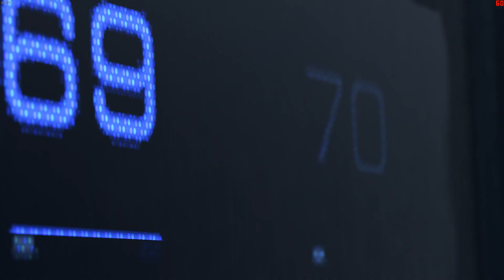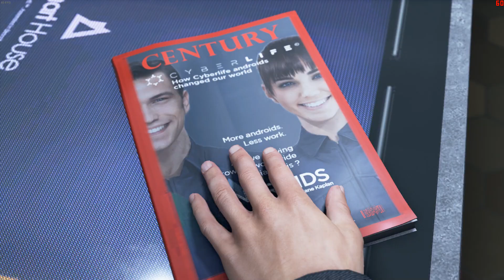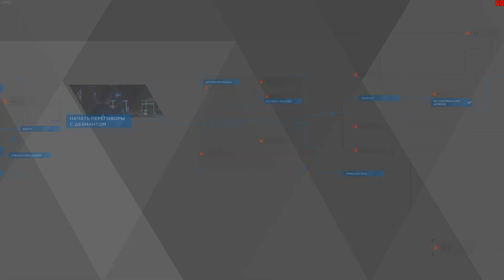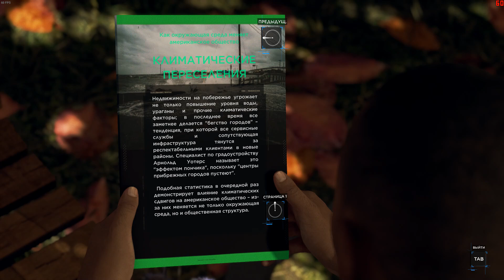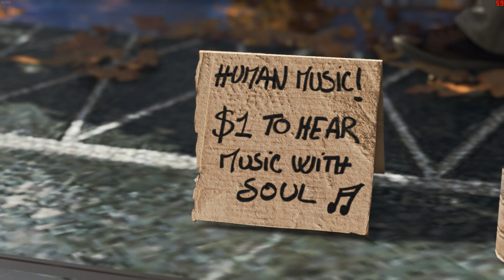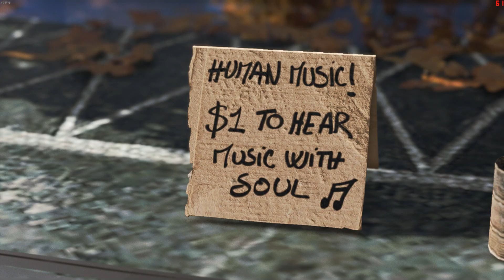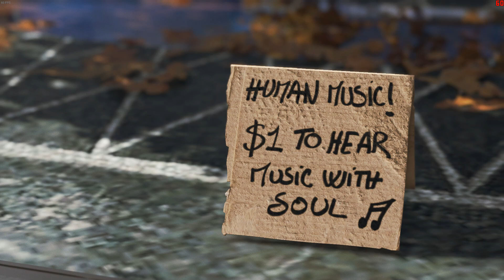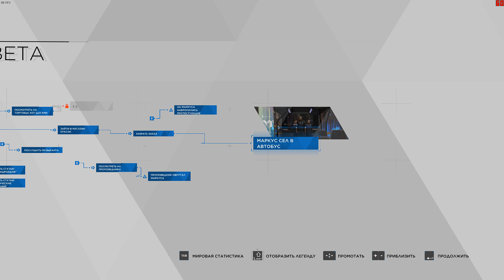Detroit Become Human 15.10.2024 1 Серия